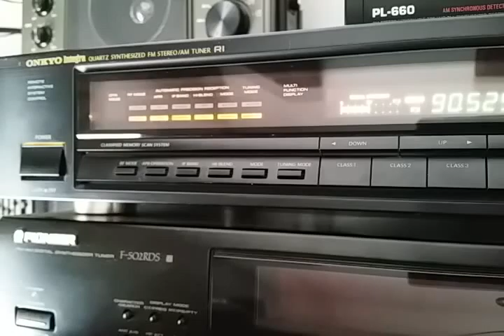Sporadic E arab 2